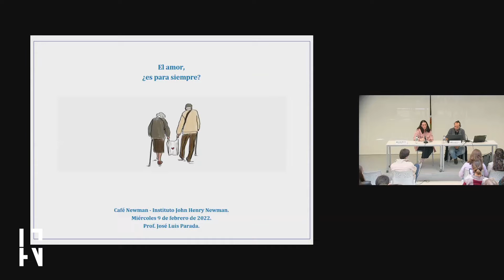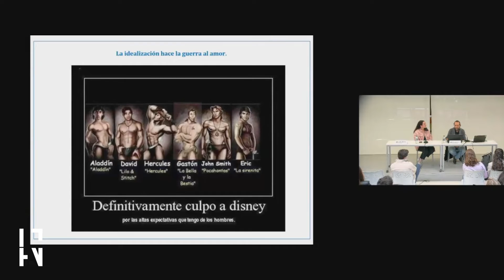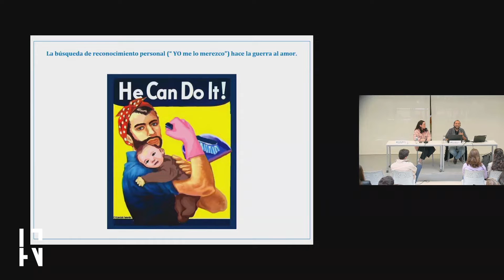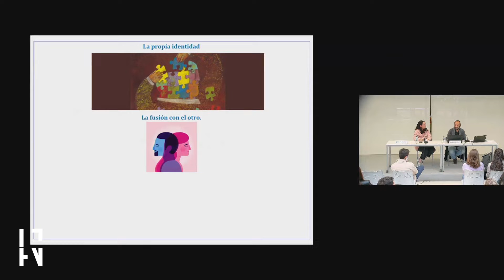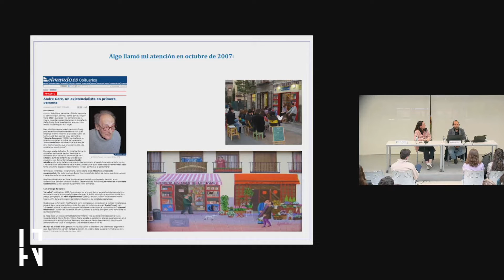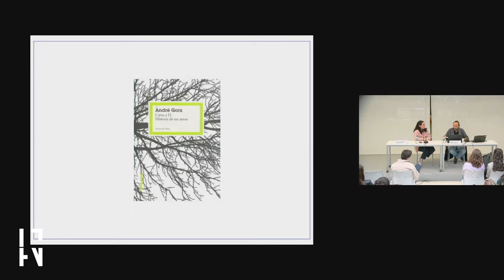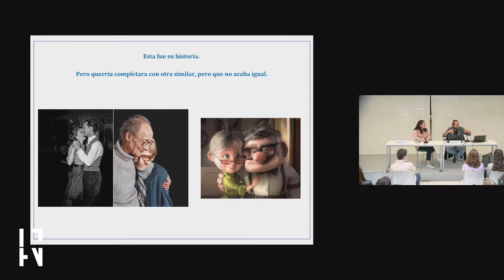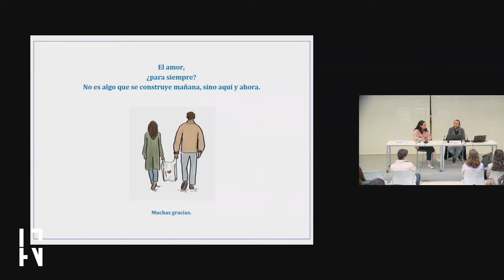Café Newman sobre el amor con José Luis Parada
El pasado miércoles 9 de febrero se celebró el Café Newman sobre el amor en la Universidad Francisco de Vitoria. Lo introdujo el profesor José Luis Parada.